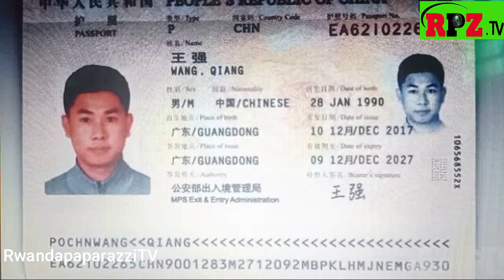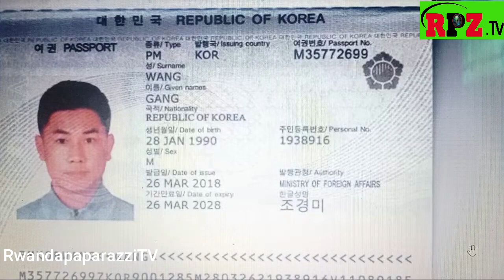TAIWANA IFASHE BAMANEKO BA CHAINA 4/BANEKANGA INTWARO ZA TAWAINA HAMWE NI KORANABUNGA RYA TAIWANA EH